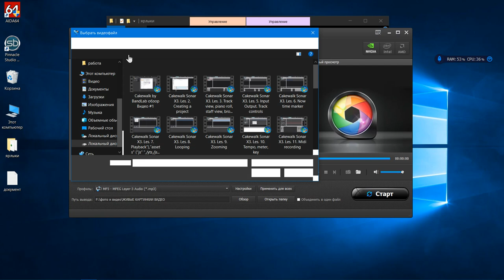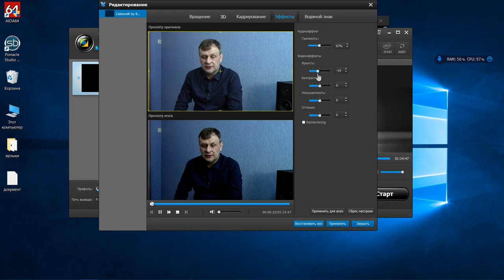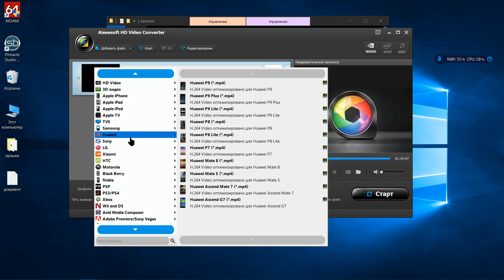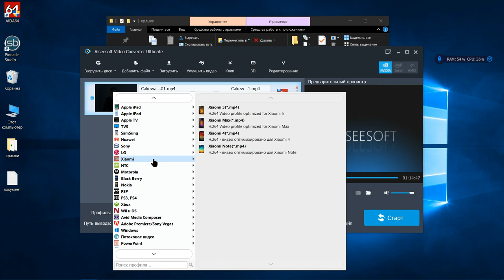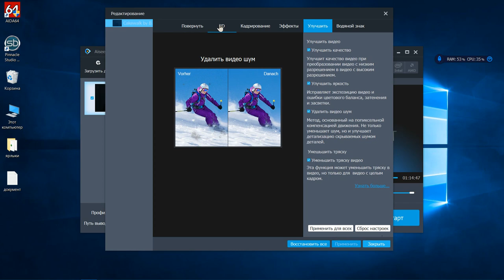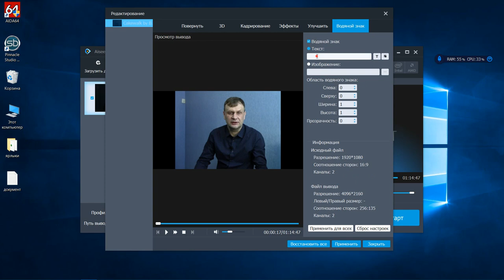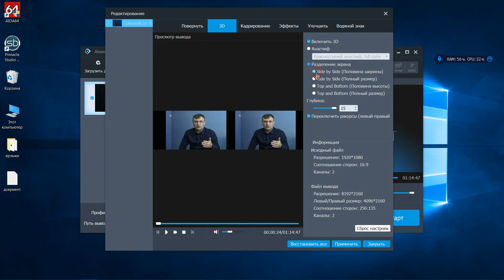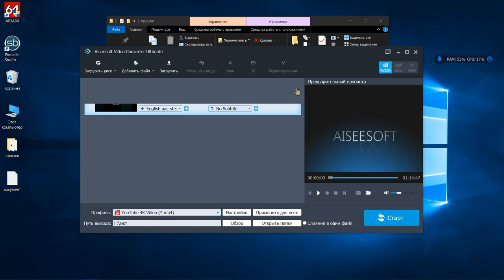Aiseesoft Video Converter Ultimate полный обзор